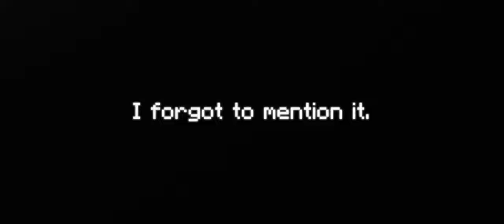Meaningless SMP - Trailer || Mine Play25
Well, well, well, we meet again traveler! After a long time, I have something that your eyes haven't experienced in a while. We, are rooting to start an SMP series this year and are looking for to it! This trailer is just to inform you guys that there is a upcoming refresh for the channel. You can look forward to it being released during the summer as we will be free from school and other works. Hopefully, this will turn out good. PEACE!✌️

You can appreciate our content by dropping a sub!

Song: give a little. (instrumental) by LeGrand

Client: Lunar
Clips: ReplayMod
Shaders: Sildurs VIbrant lite
Editing Software: CapCut PC
Thumbnail: Canva
Fonts: Minecraft seven regular, Minecraft Ten, Horizon

Keywords or Tags (Its just to get more views. Doesn't affect the video experience or you, the viewer):
trailer
minecraft
smp
meaningless
hype
upcoming
incoming
meaningless smp
cinematic
cinematography
incredible
adorable
cute
wholesome
immersive
age
cinemascope
editing
shorts
graphics
shaders
fps
improvement
fresh
start
unexepected
impressive
long awaited
first time
stopgreenscreenkids
popular
famous
aesthetic
cinema
episodes
series
show
lunar
client
windows
mac
android
ios
linux
independent
CapCut
after effects
first
premiere pro
promotion
reels
snap